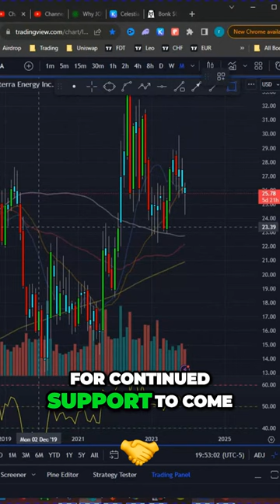Why Jim Cramer Favors Cotera Energy Stock Instead of Occidental Petroleum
Jim Cramer just announced on Mad Money that he's picking Cotera Energy stock over Occidental Petroleum. Check out the full video to see why!

In this video, we'll take a look at why Jim Cramer is picking Cotera Energy over Occidental Petroleum. This could be a big move for the stock, so be sure to watch to see how this plays out!